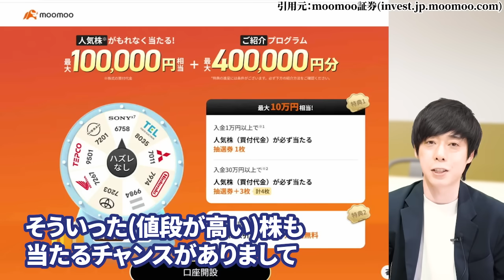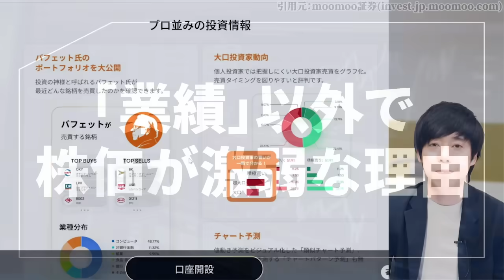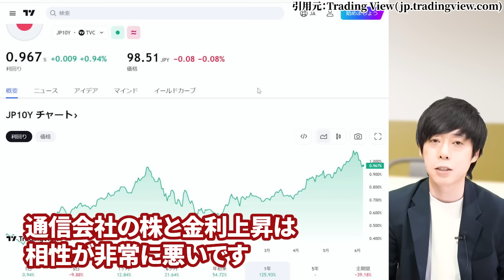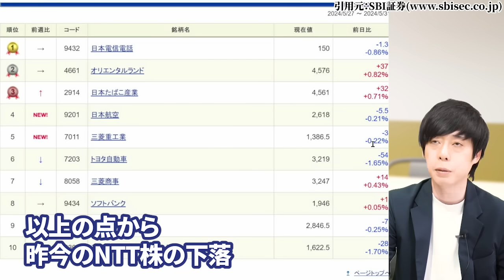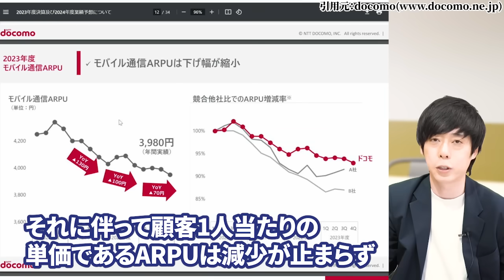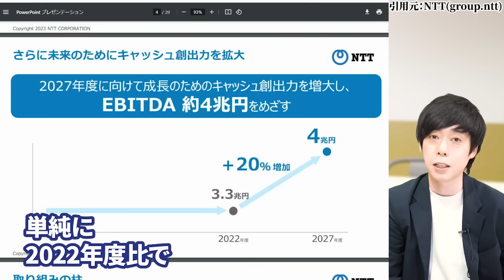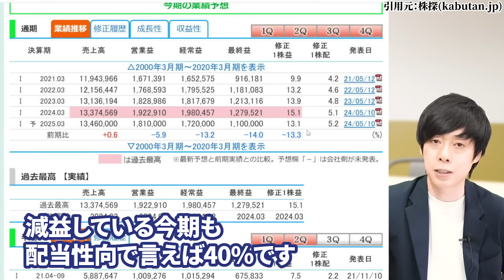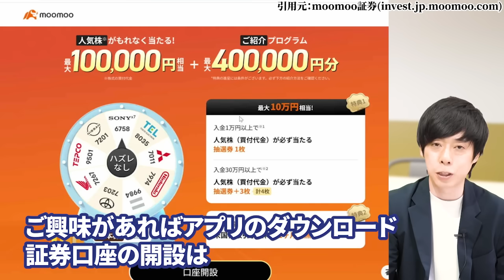下落中のNTT株、流石にここで下げ止まります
大口が買っている銘柄が分かる無料ツール
moomoo証券口座開設＆アプリのダウンロードはこちら↓ PR

“暴落狙い打ち”投資の完全攻略法を無料プレゼント！
◆LINEの友達追加はこちらから◆

3分でわかる相場情報を毎日配信。

■使用曲
Watch:

 • Tobu - Candyland ...